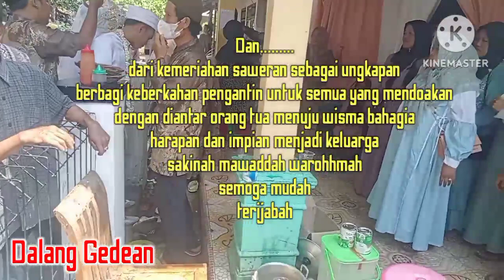Ijab Qobul Patas Mila Diyanur & Nanang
Assalamualaikum.wr.wb
Rasa syukur yang paling dalam dengan mengucap Alhamdulillah... Acara pernikahan Mila & Nanang yang dilaksanakan di desa Banjarsari kec.Bantarkawung Kab.Brebes berjalan lancar tanpa halangan apapun. Tentunya hal tersebut atas kerjasama yang baik dari Tim yang bekerja hari ini (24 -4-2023) dalam kepemimpinan dari ibu Novi sebagai owner tata rias Novi Weddinggallry.
Terimakasih kepada semuanya dan khususnya keluarga kedua mempelai serta pengantin yang berbahagia atas kebaikan dan keramahan serta kerjasama sehingga semua dapat tertata,terlaksana sesuai rencana.
momen mempelai pria yang sangat lancar dan tergolong super cepat dalam proses akdu nikah semoga itu adalah pertanda doa dan harapan untuk keduanya segera terijabah menuju keluarga sakinah mawadah warohmah.akkhir kata semoga semua yang terlibat dan terkait BAHAGIA.